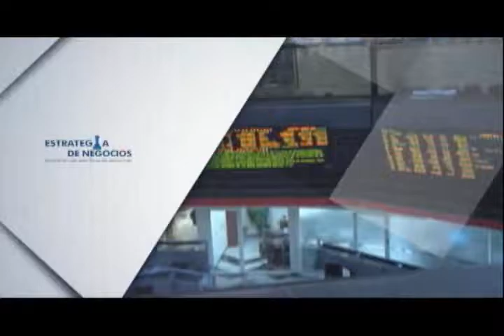ESTRATEGIA DE NEGOCIOS 18 DE SEPTIEMBRE B2